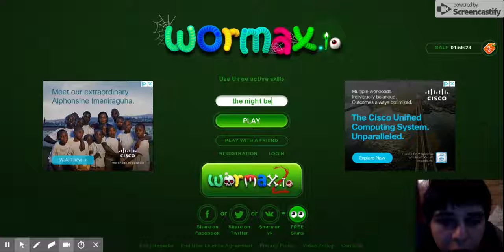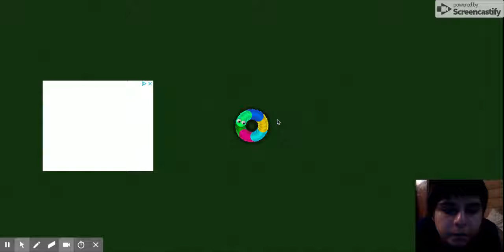Wormax io Free to play multiplayer game 2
the worst plays